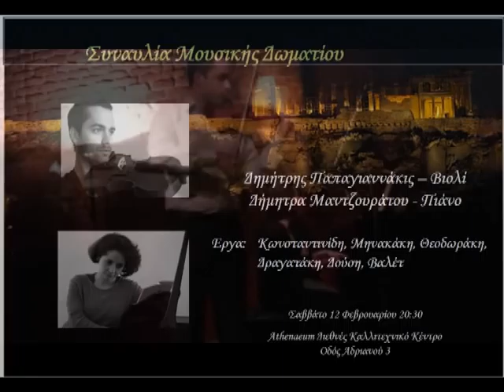dimitris minakakis "Greek Suite" Psaropoula 3 from 4.mpg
Dimitris Minakakis
GREEK SUITE

The Psaropoula
Melody D. Gogou -- Bagiantera

Dimitris Papagiannakis, violin
Dimitra Mantzouratou, piano
Saturday, February 12, 2011
Athenaeum International Performing Arts Center